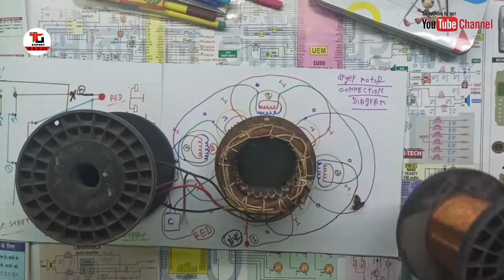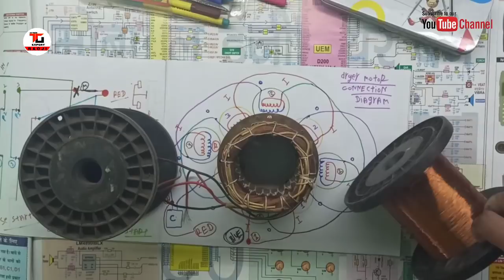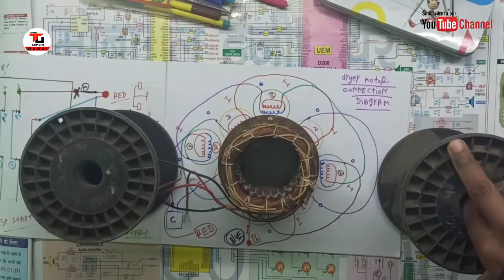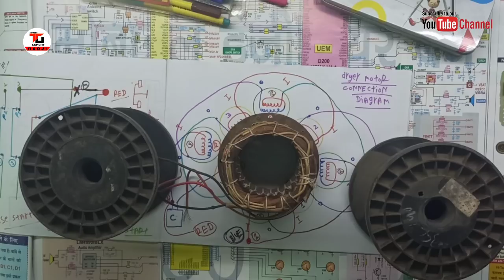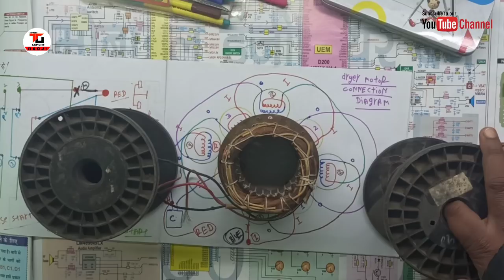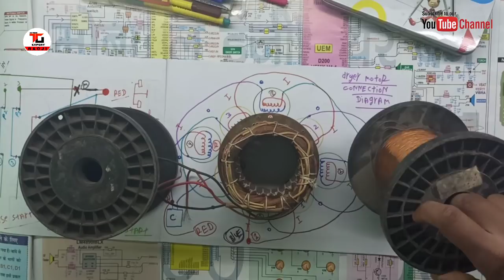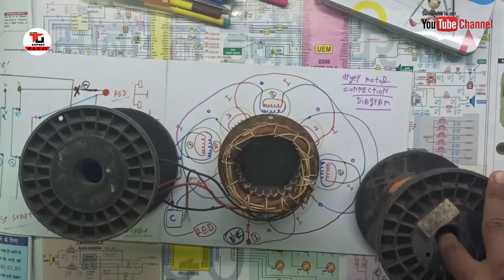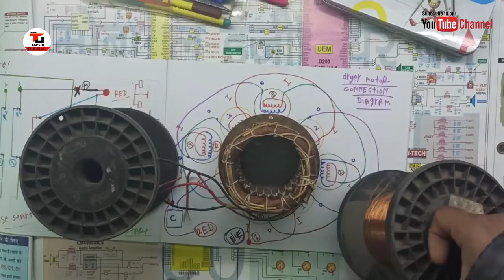मोटर में तार कम डालने से क्या-क्या फायदे ओर नुकसान होते हैं। जानें हिंदी में।